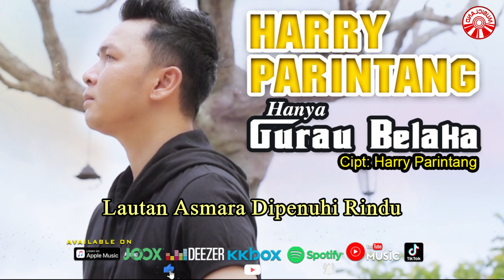Harry Parintang - Hanya Gurau Belaka [Official Lyric Video HD]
HANYA GURAU BELAKA

Andai ku tahu
Sesakit ini hati bila terluka
Takkan ku mahu untuk jalani cinta
Denganmu

Engkau janjikan
Lautan asmara dipenuhi rindu
Belayar kita menuju kebahagiaan
Samudera cinta

Tapi ternyata
Semua itu hanyalah gurau belaka
Kau buat semua seakan-akan nyata
Seakan benar adanya

Tak ku sangka
Sungguh tiada sedikitpun ku menduga
Kau beri bahagia
Hanya di dalam mimpi ku saja
Oh kejamnya
Perlakuanmu di dalam cinta
Kau janjikan indah
Ternyata hancur ditelan gelombang
Di telan gelombang
Di telan gelombang

Engkau janjikan
Samudera cinta

Tapi ternyata
Seakan benar adanya

Tak ku sangka
Kau beri bahagia
Hanya di dalam mimpu ku saja
Oh kejamnya
Kau janjikan indah
Ditelan gelombang
Ditelan gelombang

Hanya Gurau Belaka (Harry Parintang)»»

Album : Harry Parintang - Hanya Gurau Belaka